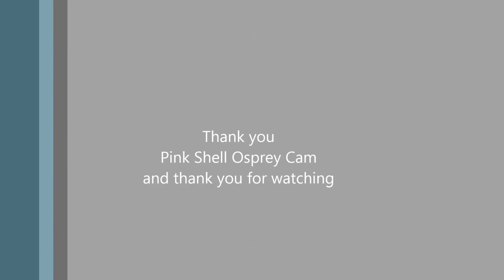PinshOs01/30/17-14:07 Fish gift for Newbie